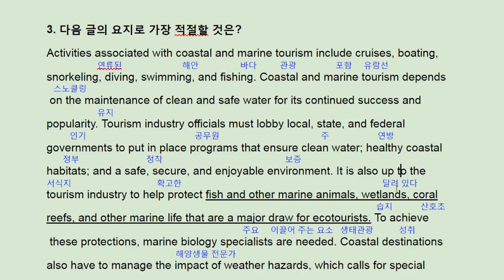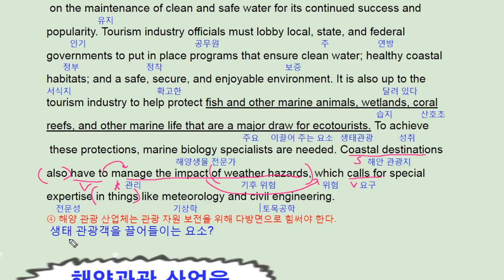수능 길잡이 영어독해 유형편 4강 Practice 3 - 번개콩 marine tourism maintenance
고등부: 창원 신월고, 토월고, 사파고,  대암고, 남고, 경상고, 경일고, 중앙여고,
 중등부: 대방중, 사파중, 남산중, 토월중, 상남중
초등부: 남양초, 남산초